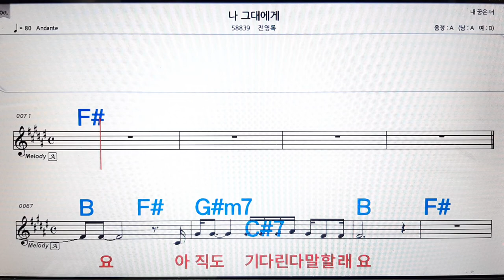나 그대에게/전영록💋노래방, 악보,반주, 가라오케 ,코드, 가사 .💖Karaoke, Sheet music ,Chord, Lyrics ,MR